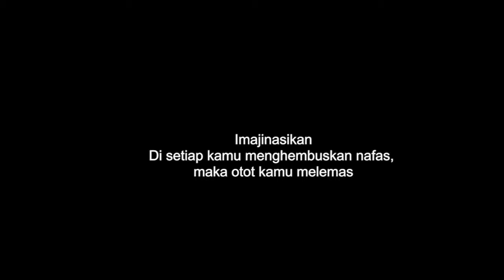RILEKSASI ANXIETY - relaksasi MEDITASI RILEX - CARA TIDUR ERIKWIBOWO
RILEKSASI ANXIETY - MEDITASI RILEX - CARA TIDUR ERIKWIBOWO

jika ini dipraktekan pagi maka bisa saja lambung kamu nyaman dan tidak kumat walau telat makan..
tapi ingat bahwa kamu harus makan pada waktunya...
tujuan adalah disiplin.
disiplin jam makan = disiplin pikiran, dan hati

Instagram Yayasan : AnxietyCareIndonesia
WEBSITE YAYASAN : anxietycare.or.id